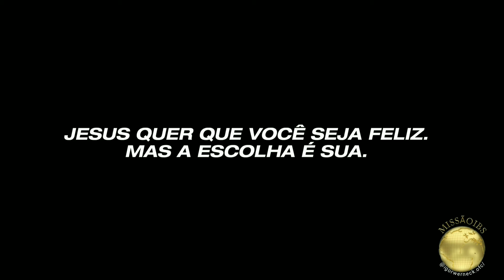𝗧𝗢𝗠𝗘 𝗔 𝗗𝗘𝗖𝗜𝗦𝗔̃𝗢 𝗖𝗘𝗥𝗧𝗔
Muitas pessoas lembram de Deus apenas quando estão passando por dificuldades, não é mesmo? E para conseguir se livrar dos problemas fazem promessas de que "serão pessoas melhores", com base nos seus medos e não na busca por uma vida melhor.  Porém Jesus continua nos oferecendo uma perspectiva de vida, que não é perfeita e nem fantasiosa, porém é abundante.

Se você pudesse escolher hoje, você escolheria a vida? Tomar uma atitude com determinação é difícil, mas não impossível, e só depende de você!